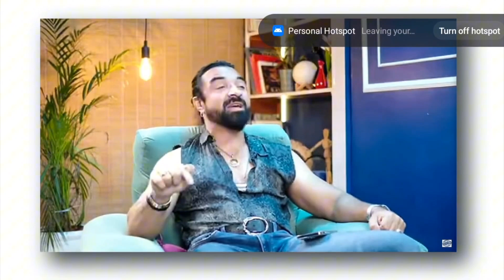Shoking ! Ajaz Khan Angry Reply On Elvish yadav ? @AjazKhanOfficial @ElvishYadavVlogs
Video Credit -- @AjazKhanOfficial